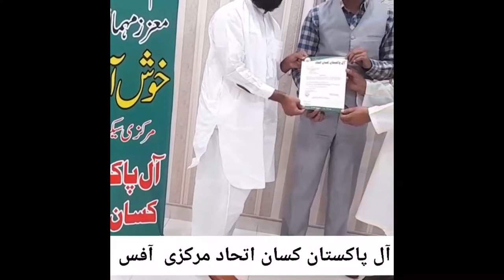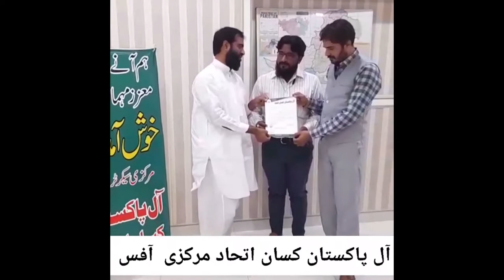All Pakistan Kissan Ittehad Markzi Office